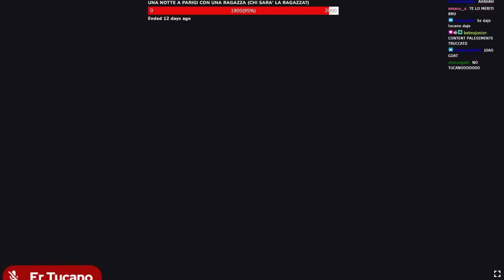Il Rosso e Mida XFACTOR: 6 Concorrenti Si Sfidano Cantando!